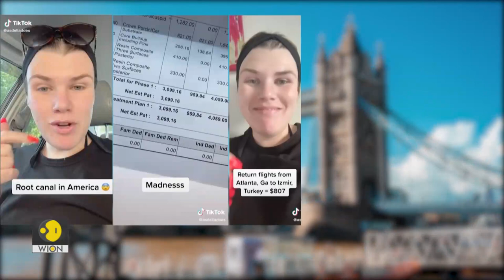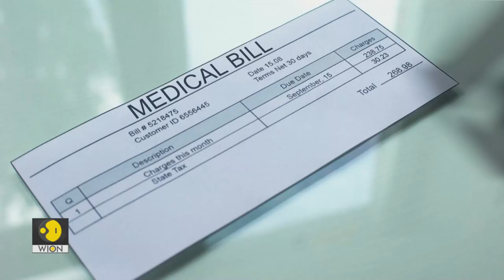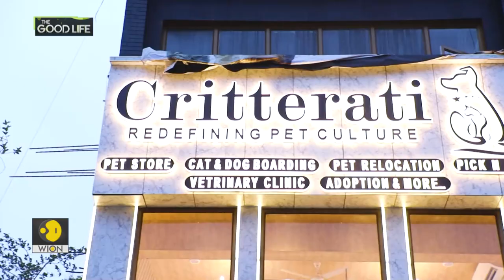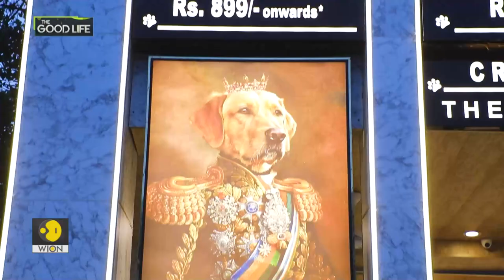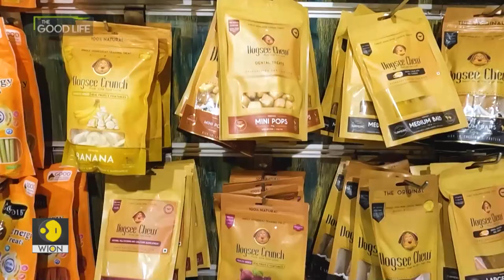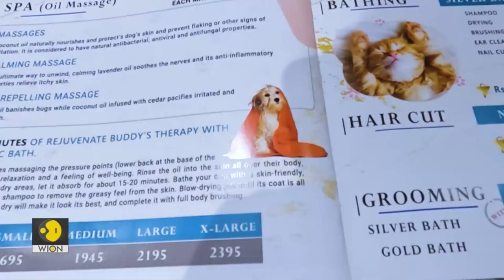The Good Life | Rahul Mishra: Striking gold in Paris | Decoding 'Turkey Teeth' trend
- Indian designer Rahul Mishra tells how Indian fashion is now going global
- We take you inside a luxury pet hotel where pooches are having a gala time!
- Old school is now cool, our favourite trends are coming  back!